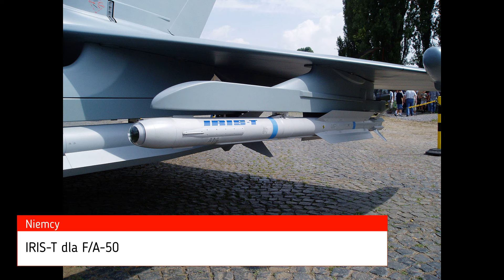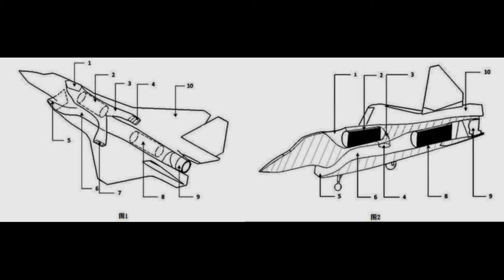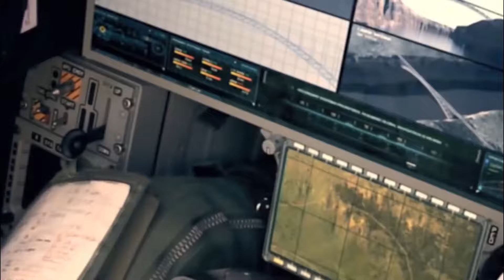Lotniczy Przegląd Tygodnia nr. 41 | 19 - 26 II 2024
Внимание внимание! Говорит Бальшой! Po raz 41 spotykamy się w Lotniczym Przeglądzie Tygodnia, jedynym na polskim YouTubie programie w całości poświęconym wydarzeniom, które w ostatnich dniach i tygodniach rozegrały się na całym świecie w lotnictwie wojskowym. Będziemy dzisiaj na Ukrainie, będziemy w Turcji, ale także w innych częściach świata, gdzie w mijającym tygodniu działo się sporo. Na koniec tradycyjnie zajrzymy do Polski, gdzie prześledzimy wszystko to co wydarzyło się w kraju nad Wisłą, gdzie większości z nas harować przyszło. Zgodnie ze starą tradycją na rozbiegówce pojawił się samolot z numerem odpowiadającym numerowi Lotniczego Przeglądu Tygodnia, czyli w tym przypadku Gloster Meteor, który nosił fabryczne oznaczenie Gloster G-41. No to co zaczynamy?